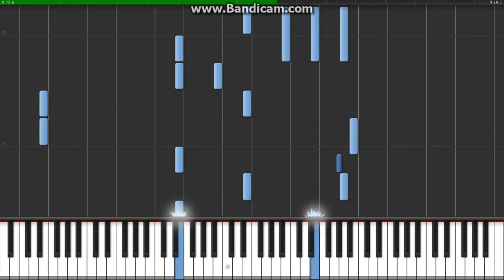Super Mario 3D Land Special World 6 Piano Tutorial Synthesia